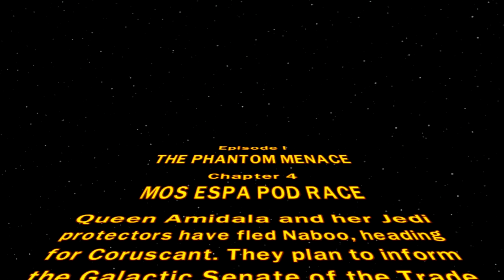Brick City - Lego Star Wars: The Complete Saga - Episode 1 Chapter 4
Today on Brick City Zach and I POD RACE (and do really badly at it).